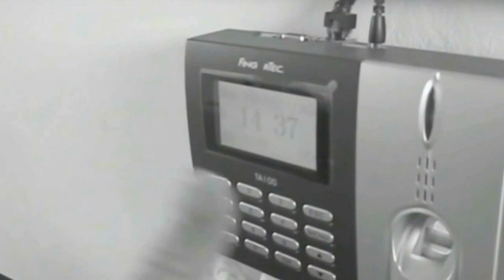Viaggio in Mozambico 2009/7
Viaggio 2009.7